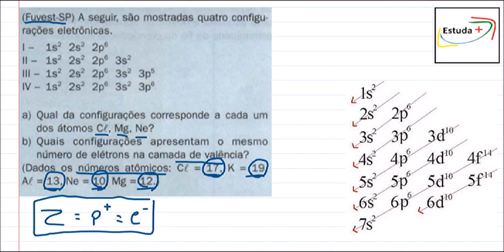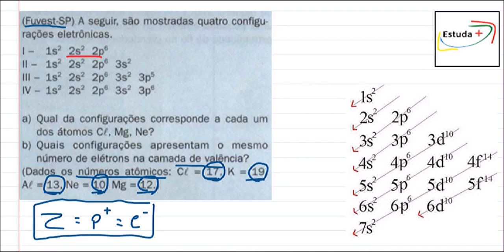Nível de Valência - Distribuição Eletrônica